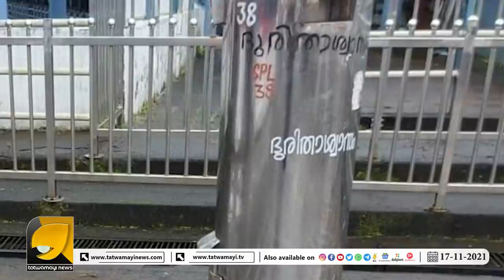കേരള സർക്കാരിന്റെ ഭൂലോക ഉഢായിപ്പ് ശബരിമലയിലും !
ശബരിമലയിൽ ഇത് ചെയ്യുന്നതിലും നല്ലത് കടപ്പാരയെടുത്ത് കക്കാൻ പൊയ്ക്കൂടെ സർക്കാരേ ?